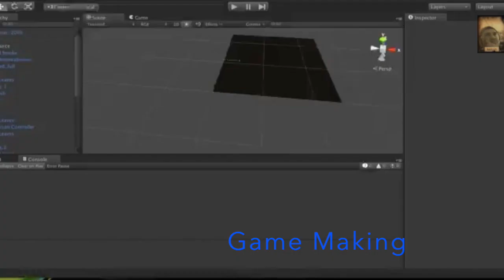MaJerati Trailer (New)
This is my new trailer for my channel and I will most likley keep it for some time..